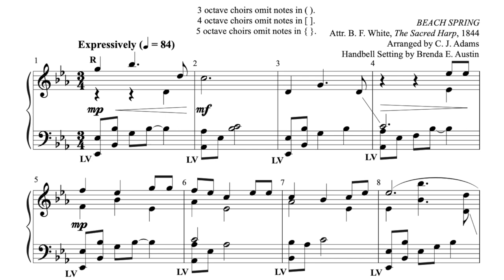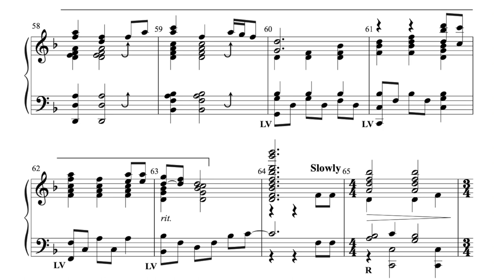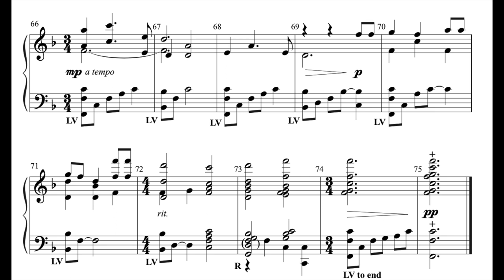God's Peace - arr. C.J. Adams/Austin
Available Here
3-6 Octaves
Level 2